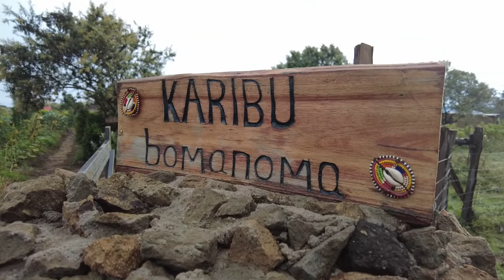Masai Woman Builds Beautiful Off-Grid Homestead in Kenya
Selina Nkoile is a Masai Woman who has built a beautiful off-grid homestead together with her husband Brian near the Masai Mara in Kenya. A passionate Masai girls' education campaigner and gender rights activist, Selina has created a unique 2.5 acres off-grid homestead where nomadic culture meets regenerative agriculture.